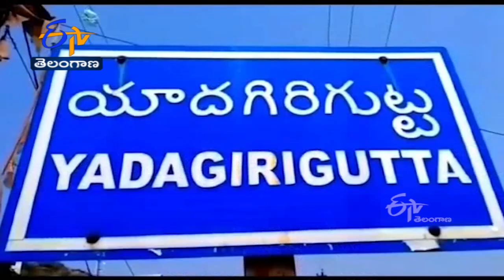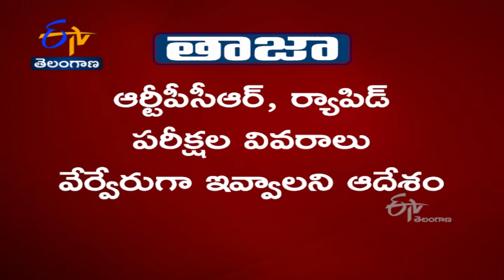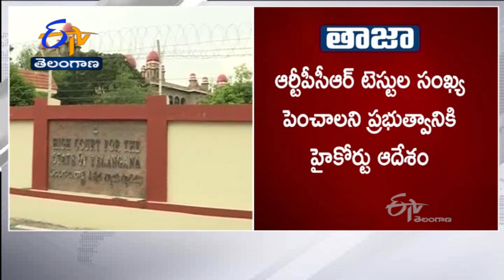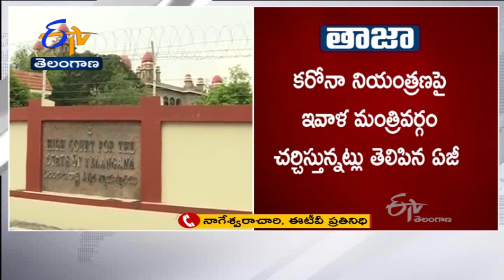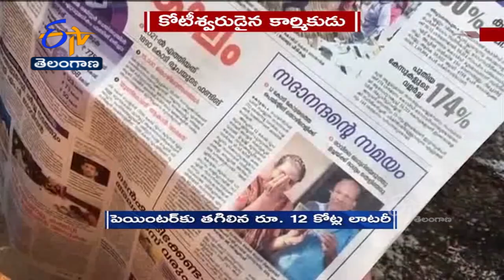Ghantaravam 12 Noon | Full Bulletin | 17th Jan 2022 | ETV Telangana | ETV Win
17th Jan 2022 | Ghantaravam 12 Noon | ఘంటారావం | ETV Telangana | ఈటీవీ తెలంగాణ | ETV Win | ఈటీవీ విన్‍#